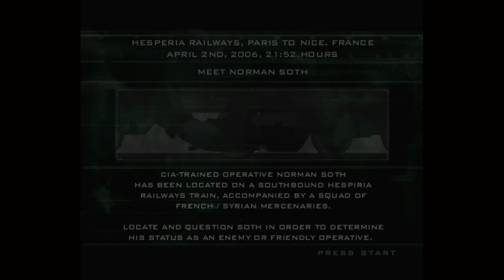Splinter Cell:Pandora Tomorrow-Part 2